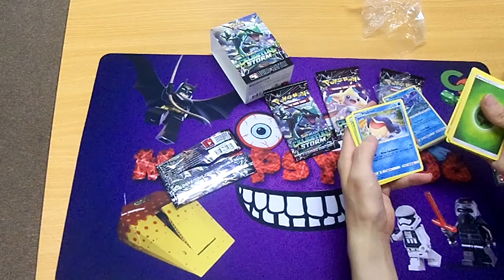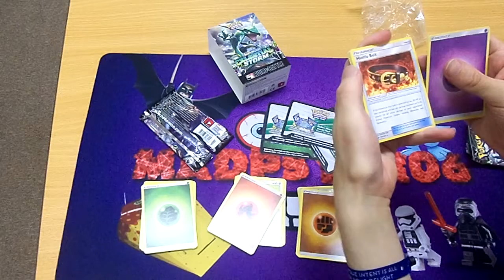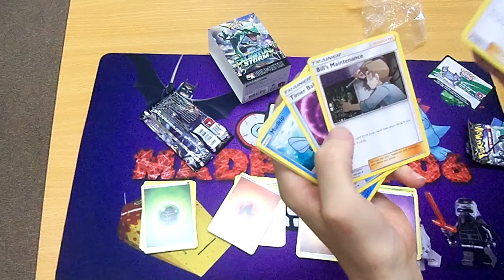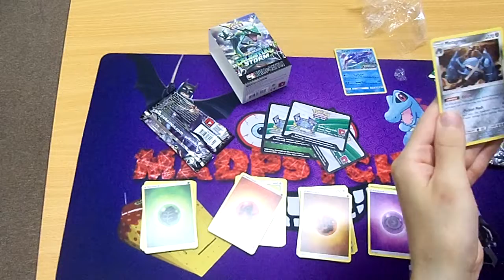Pokemon Sun & Moon: Celestial Storm Pre-release 1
Pre-release 1